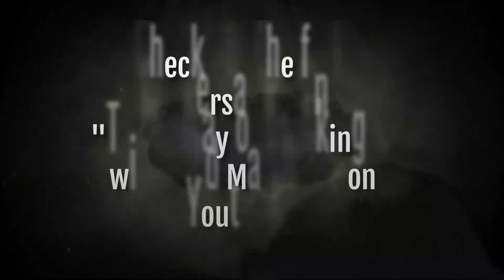To My Way of Thinking...with Fred Matthews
A quickie with Congressman Aaron Bean of Florida